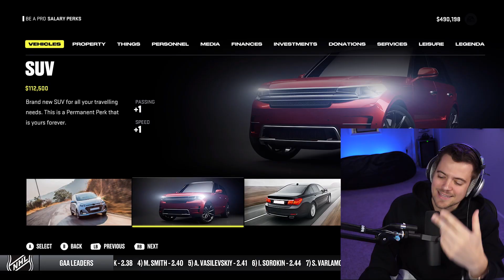NHL 22 BE A PRO #23 *WHAT JUST HAPPENED?!*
Welcome back to NHL 22 BE A PRO with ROSTISLAV NASHEROV. With our playoff spot slowly drifting away, we have to make some big moves. It's time to purchase our first car...

EQUIPMENT I USE:
Game Capture➝